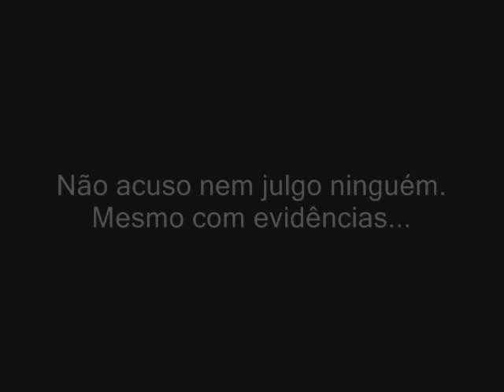Pristonyan morrendo misteriosamente na ponte do castelo de Bless - Priston Tale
A atalanta Pristonyan mostrando como morreu misteriosamente para Weylla em Bless Castle. Priston Tale Oficial.